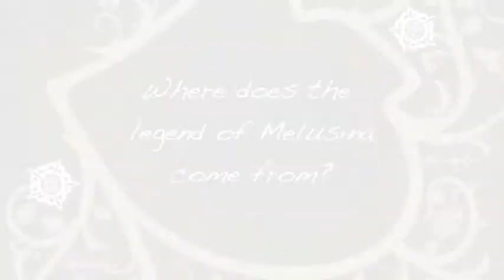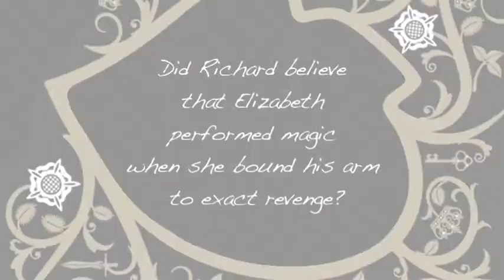The Role of Magic